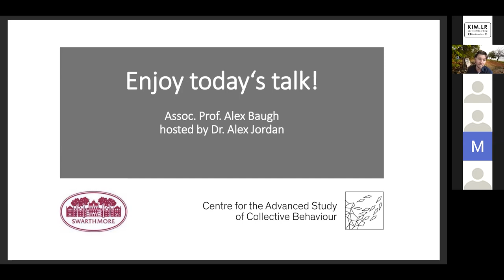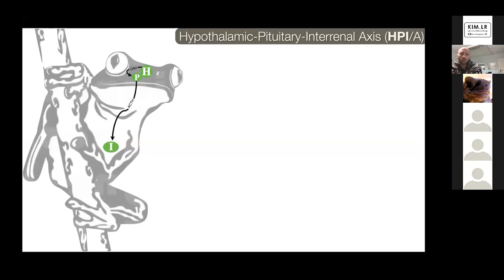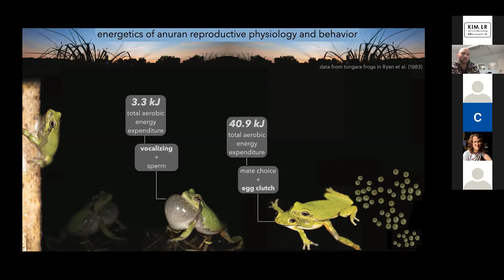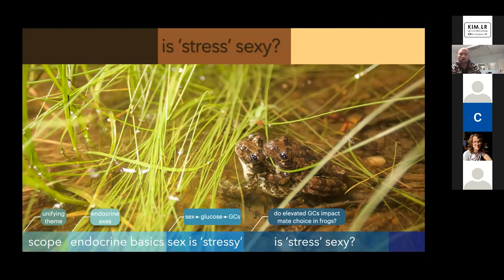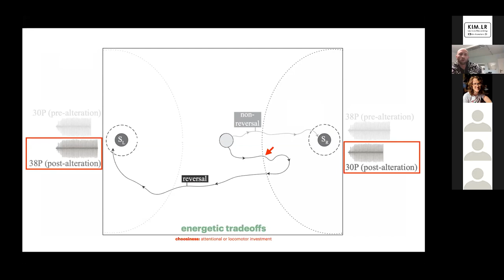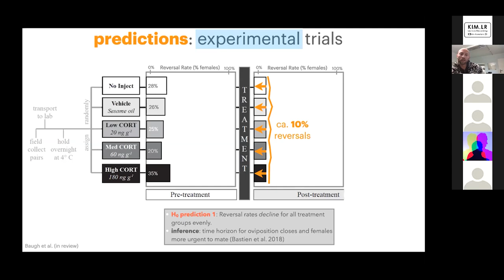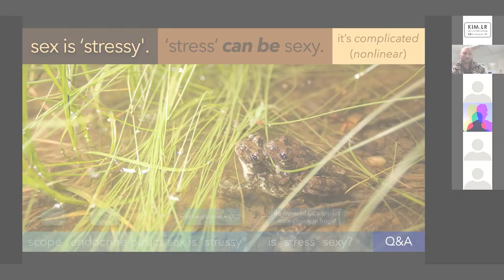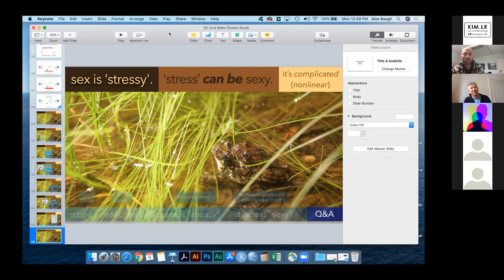Alexander Baugh - Sex is stressy. Is stress sexy? Role of hormones modulating sexual behavior | CBSS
Alexander Baugh, Swarthmore College, presents the Collective Behaviour Seminar Series on "Sex is stressy. Is stress sexy? The role of glucocorticoid hormones in modulating sexual behavior. "

Sex is stressy. In vertebrates, glucocorticoid hormones (GCs)--sometimes referred to as 'stress hormones' are known to be at peak levels during reproductive readiness in seasonally breeding species, and the opportunity to mate can itself drive a spike in GC levels (i.e. GCs do not predict the valence of a challenge). However, GCs (and the HPA axis more generally) are also thought to be antagonistic to sexual motivation and the hormone axis that underpins it, the gonadal steroid axis (HPG). These observations, combined with the fact GC receptors are expressed in sexual, sensory and decision-making brain areas, might also suggest that stress is sexy. Unfortunately, scarcely little is known about how GCs impact sexual behavior. In this talk I will describe work by my group investigating the effects of GC concentrations on female sexual behavior in seasonally breeding Cope’s gray treefrogs (Hyla chrysoscelis). This work will be placed in the broader context of how GCs regulate behavior more generally, including known relationships between GCs and sexual communication in males, mate choice behavior in females and how sexual selection potentially feeds back on GC regulation.